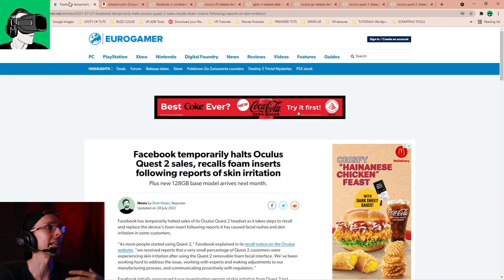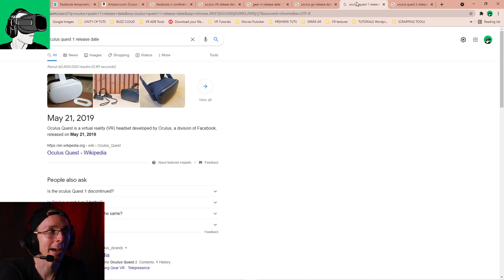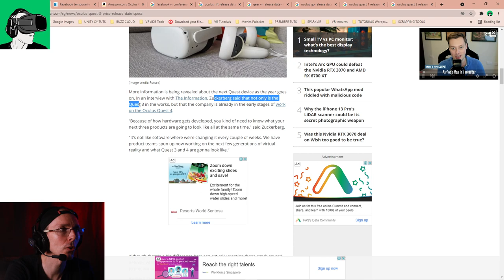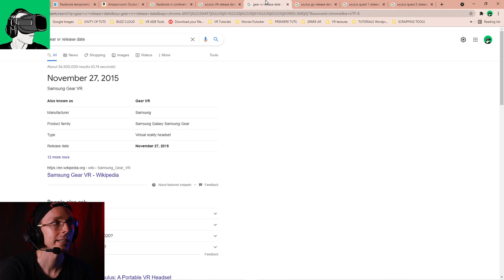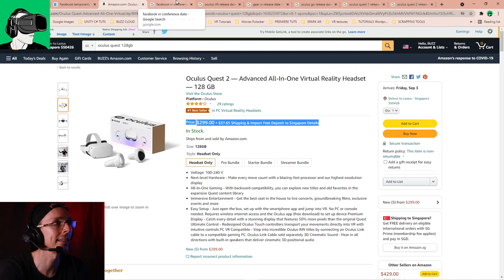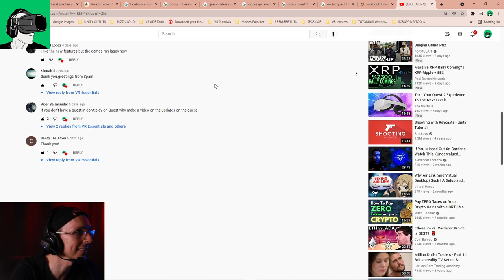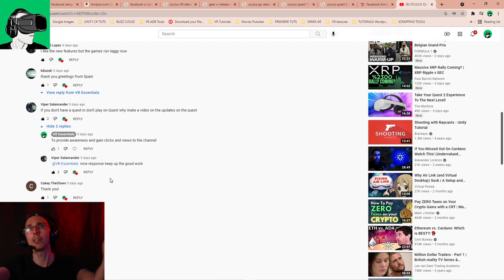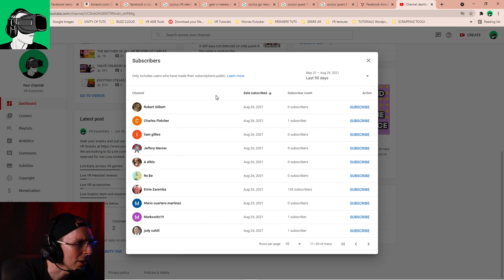SAVE UR MONEY! DONT BUY THE NEW OCULUS META QUEST 2 128GB @$299 YET!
Today we discuss why it might be more wise to save your money before you go ahead and buy cash on a brand new META Quest 2 128GB. There is a lot news from Quest 3 potential releases, Recent updates with bugs & more!

Times Stamps
0:10 Welcome and topic of the day
1:30 Call to action to leave a comment when you found out the 64GB was stopped;
6:00 Disclaimer about the Oculus META Quest 2 Privacy issues;
10:30 Should you buy the Oculus META Quest 2 - Yes or no?
11:30 Comments Shoutouts & New Subscriber Welcome;;

HEADPHONES & CONTROLLER
BATTERIES
1.5V rechargeable AA batteries

4K HDMI cable

4K HDMI cable